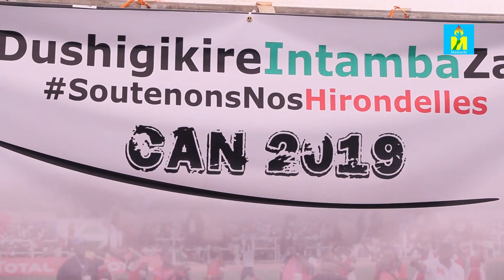Isekeza ryo guterera Intamba mu Rugamba ryatangujwe icese kuri uyu wa kane